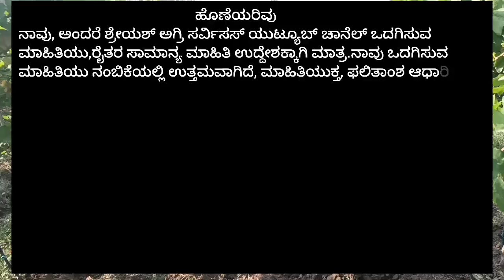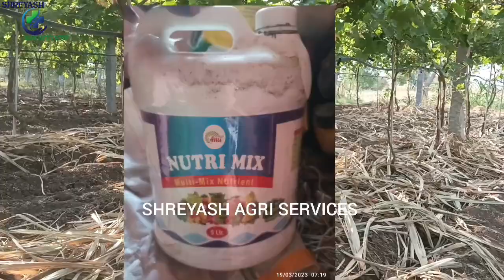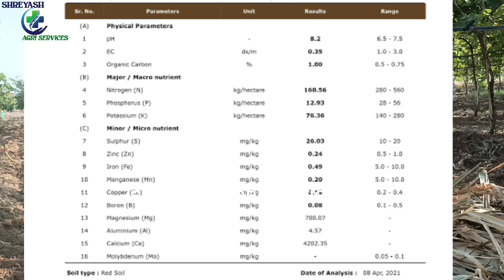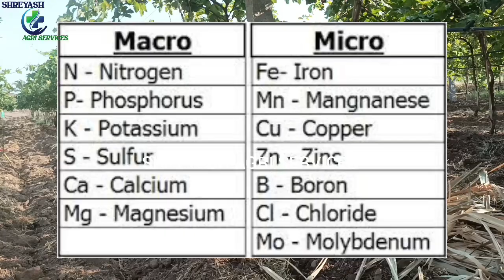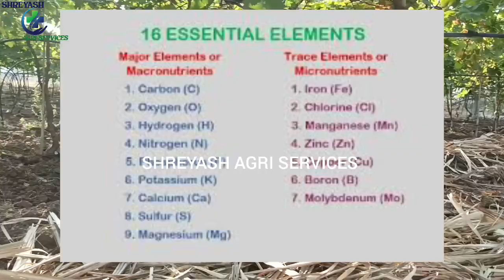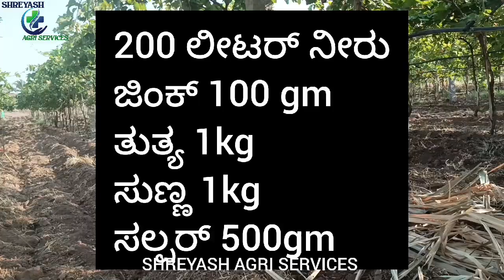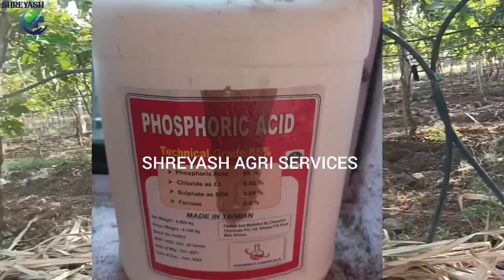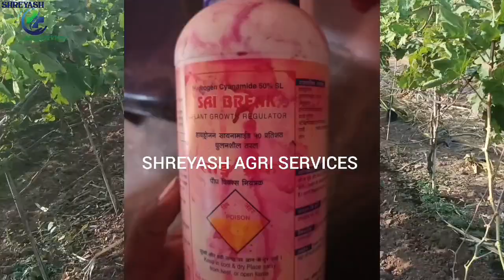|| ದ್ರಾಕ್ಷಿ ತೋಟಕ್ಕೆ ವಿಶ್ರಾಂತಿ | ಏಪ್ರಿಲ್ ಚಾಟ್ನಿಯ ಸಿದ್ಧತೆ||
|ದ್ರಾಕ್ಷಿತೋಟಕ್ಕೆ ವಿಶ್ರಾಂತಿ| ಏಪ್ರಿಲ್ ಚಾಟ್ನಿಯ ಸಿದ್ಧತೆ|| Information For Preparation Of April Pruning||